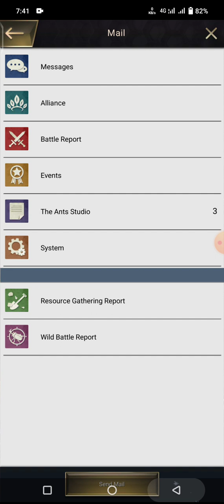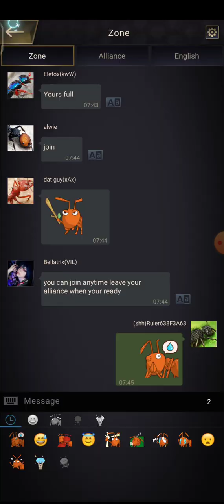the ants underground kingdom beginners December 11, 2022